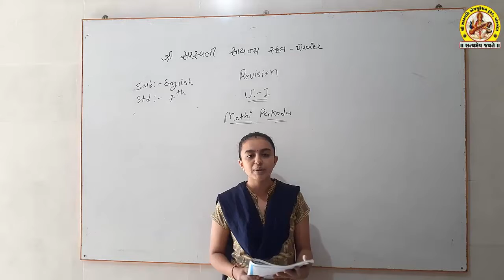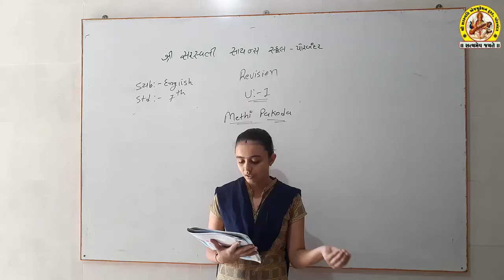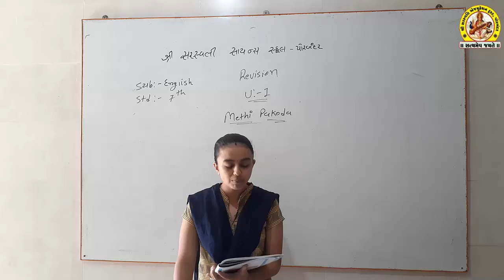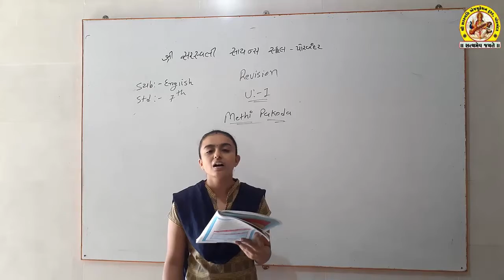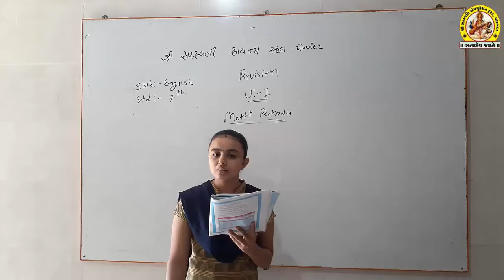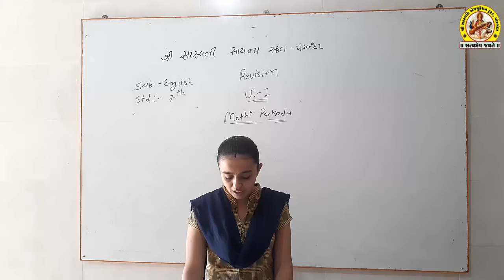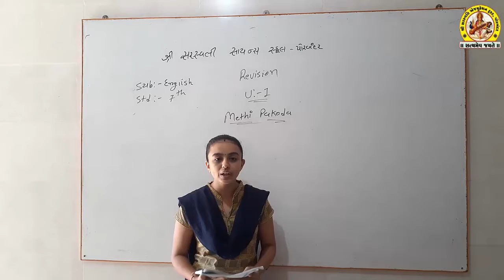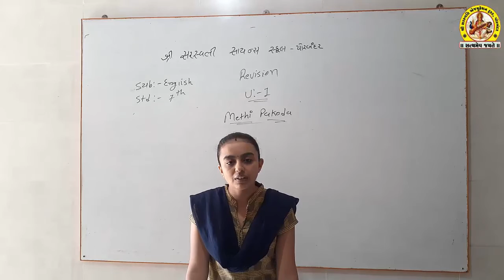SHREE SARASWATI SCIENCE SCHOOL, PORBANDAR STD-7 SUB-ENGLISH